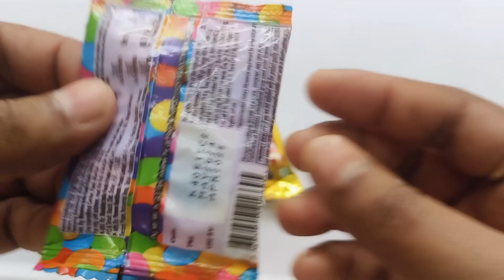Red Lolipop Vs Perk Vs Amul Bindazz Vs Nestle Classic Vs 5Star Vs Gems Vs Kindarjoy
mars wrigley
cadbury chocolate factory
cadbury company
chocolate museum
Candycat
Candy pizza
nutella hot chocolate
m & m's
Silk Chocolate
m&m chocolate
m and m chocolate
Snickers Chocolate
Snickers bar
Snickers candy bar
neaker chocolate